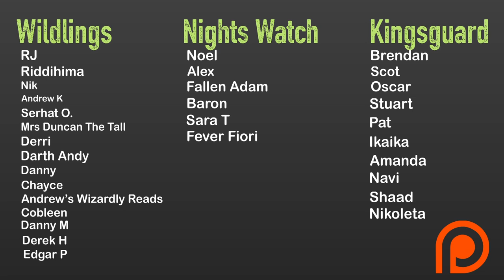FOOL'S ASSASSIN by Robin Hobb - No Spoiler Review (Fitz and the Fool Book 1)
Fool's Assassin by Robin Hobb is the first entry in the Fitz and the Fool trilogy that marks the final entry within Realm of the Elderlings. Fitz and the Fool has a very large task ahead of it to close out Realm of the Elderlings in a proper manner, and truly I think Fool's Assassin deliver on that beginning to an end so perfectly. Fool's Assassin by Robin Hobb has one of my favorite endings and overall was just such a comfort read for me. Fool's Assassin will definitely be in my top 5 favorite Realm of the Elderlings books!